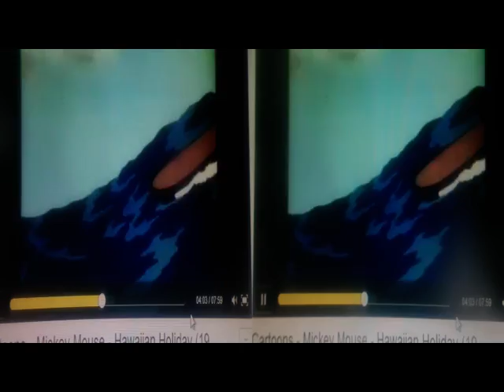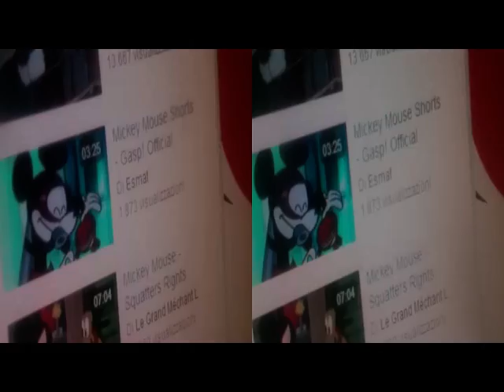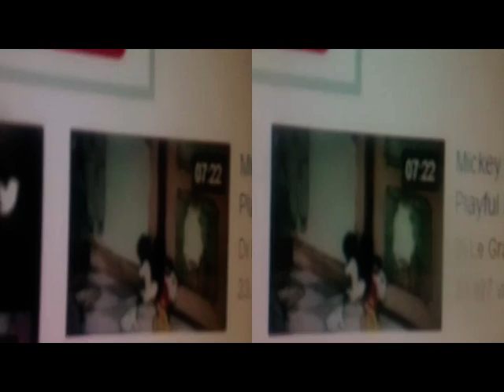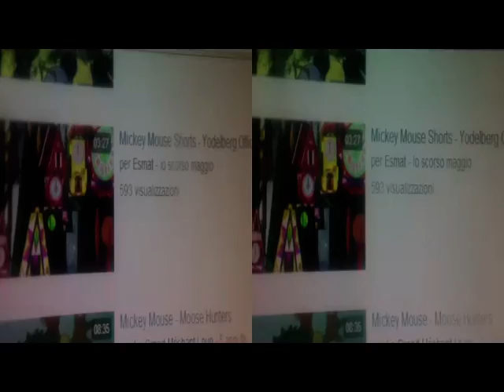yt3d:enable=true ParathematicTutorial & Mickey Mouse '30-'40 [by Sergio Conegliano]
yt3d:enable=true  3D Anaglyph ParathematicTutorial &  Mickey Mouse '30-'40  [by Sergio Conegliano]